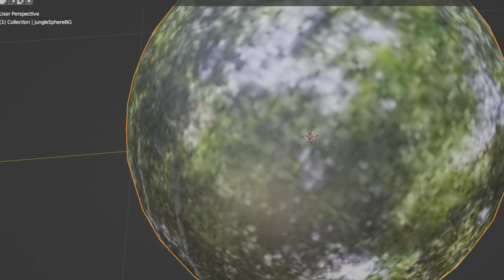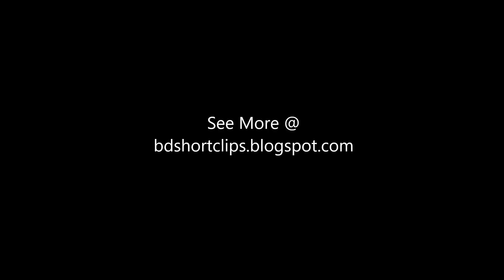Jungle View my first step to new environment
Jungle View my first step to new environment, inverted sphere with image projected. My first bamboo model. No lighting created yet. Just first test in Blender.